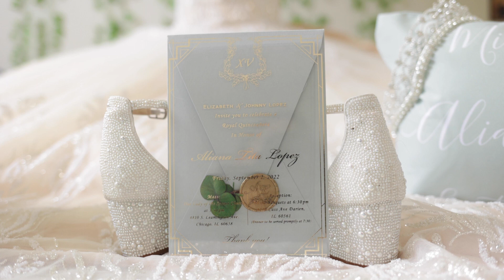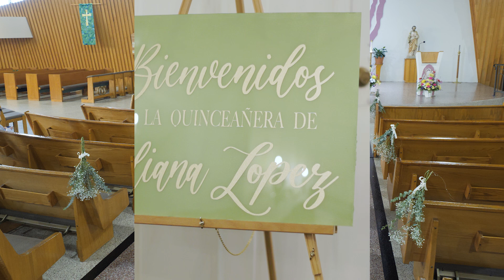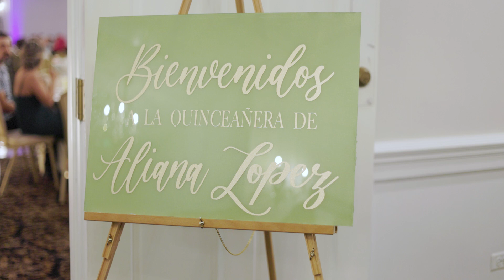Aliana Quinceañera Highlights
Music Used in this Video:

Song/Music
Artist
Album